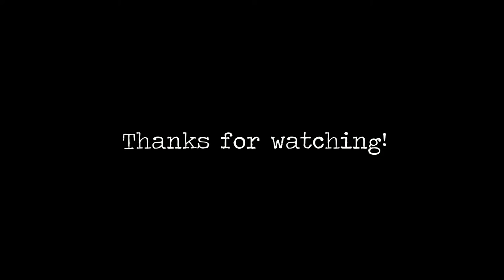Capstan Speedpaint - Stars Before The Sun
I saw Capstan open for Silverstein last week and was immediately enthralled. Painting this seemed fitting.
painted with acrylic on 3x3 canvas